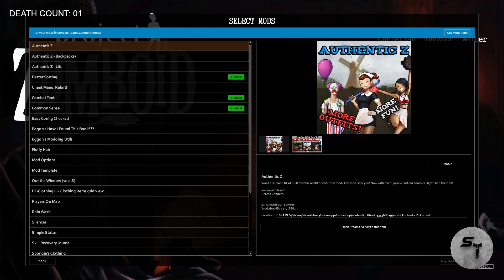[Project Zomboid] [Death count 01] :)